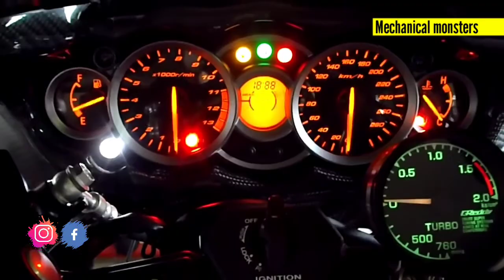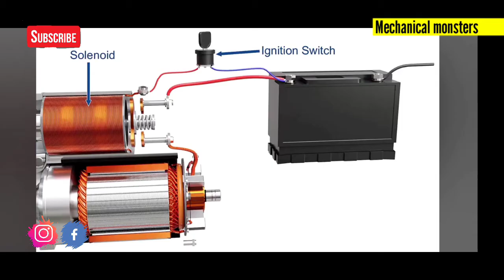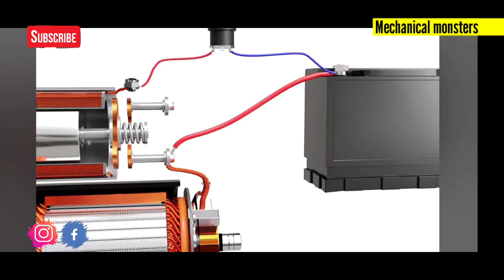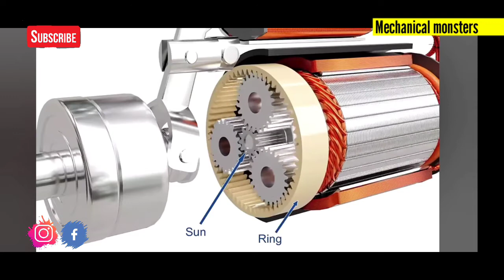How does the starter motor work? | malayalam | Mechanical monsters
When you turn the ignition key or hit the switch in your car, this engages a solenoid (switch) on the starter motor. This in turn engages a gear, using its rotational power to fire up the engine by rotating the crankshaft. This process is more commonly known as turning the engine over.